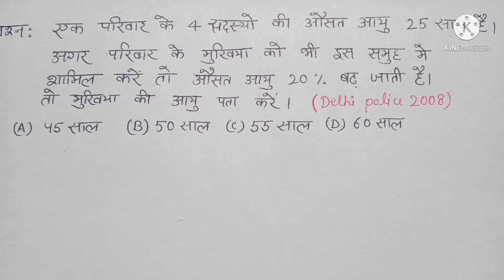Important questions for all exams. SSC, bank, railway, police, CDS, army, airforce group y, uptet.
Hello दोस्तों,

इस चैनल पर आपको कक्षा -12 तक कि पढ़ाई से संबंधित वीडियो मिलती हैं।  और साथ ही प्रतियोगी परीक्षाओं के लिए भी वीडियो उपलब्ध है। Studytable से जुड़ने के लिए आपका धन्यवाद।🙏🙏🙏🙏🙏

-studytable✍️✍️✍️

इस वीडियो में हम हल करेगें एक प्रश्न जो की प्रतियोगी परीक्षाओं के लिए महत्वपूर्ण है, आशा है आपको ये वीडियो अच्छा लगेगा।

-studytable ✍️✍️